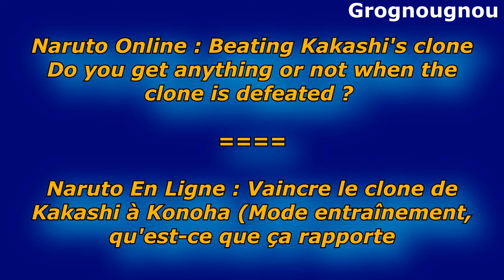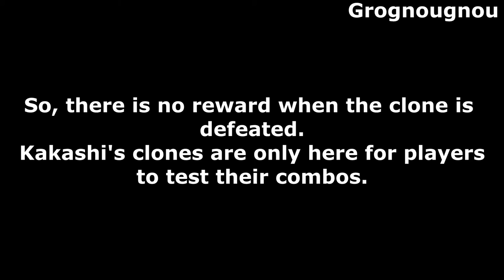Naruto Online: What happens if the player defeats the Kakashi clones in Konoha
In Naruto Online, the player can test his combo with Kakashi. Usually it ends with Kakashi still standing and the player being defeated, even if his characters have more life than Kakashi.
But it's somehow possible to KO Kakashi and to get a victory. But
what happens in this case ? Does the player get a reward or not ?

And here is a video showing the game's features (Game modes, customizations of the characters and their equipments, ect ..

Est-ce qu'il est possible de vaincre les clones de Kakashi qui se trouvent à Konoha ? Et si le joueur gagne le match, est-ce qu'il gagne quelque chose ?
C'est une question qui est assez fréquemment posée, en tout cas par les joueurs du serveur anglophone sur lequel je joue au jeu.

Vidéo qui présente les fonctions du jeu (et encore, ça ne couvre pas tout, tant le gameplay du jeu est riche